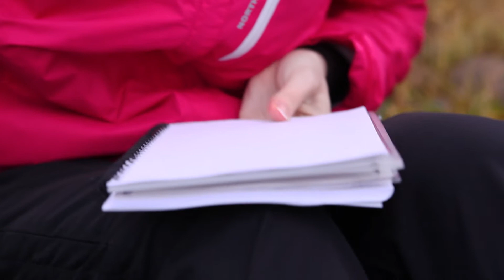Verannalla Rannan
Video & animation by Noora Perälä.
Actress: Niina Särkiniemi.
Poem by Jani Äkäslompolo.
Lapland UAS, 2017.